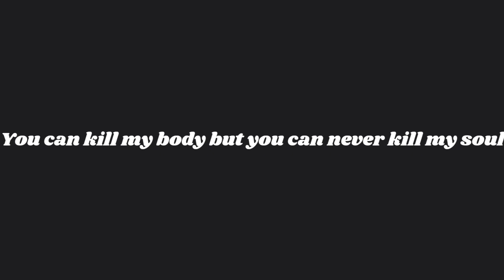Huey P Newton last speech